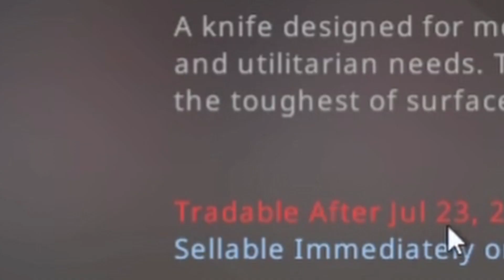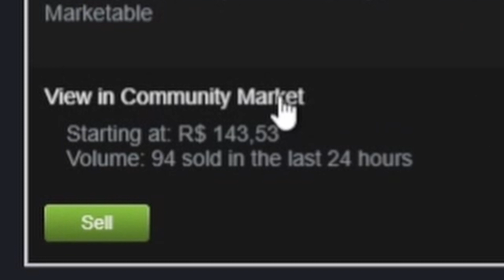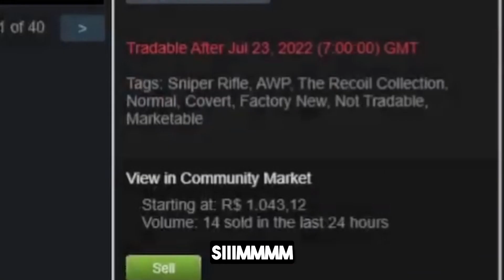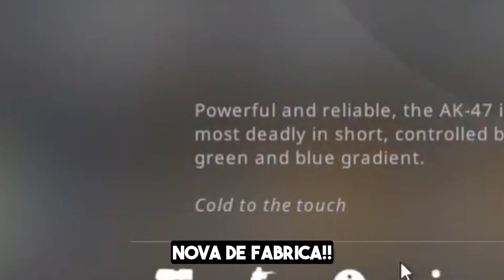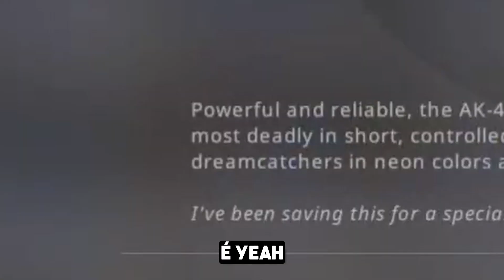MY FIRST STREAM EVER WAS EPIC (Three golds)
I'm a CSGO gamer, skin addict, husband, father, designer, and entrepreneur.